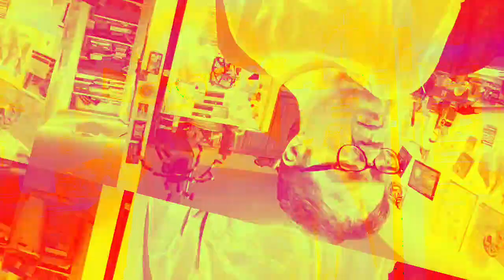[EPILEPSY WARNING] Movie 23 01 08 02h33m58s *Photosensitivity Warning*